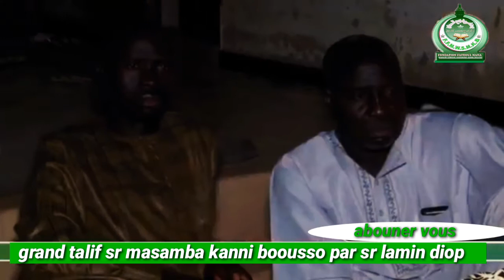TALIF SERIGNE MASAMBA KANNI BOUSSO PAR SERIGNE LAMIN DIOP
FATHOUL MANAN TV